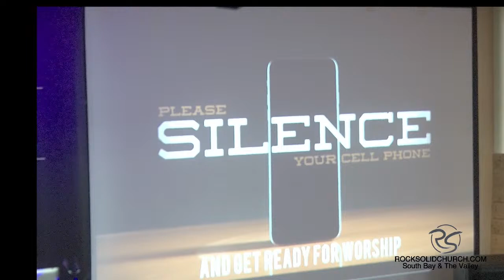The Kingdom of God - "The Law of Replacement"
Learn the bible in 52 sundays. Streaming live from Rock Solid. Speaker: Pastor Brad Kuechler.

RS South Bay Campus (Sundays 10:30am)
2500 Via Cabrillo Marina #304

RS Valley Campus (Sundays 5pm)
15055 Oxnard St